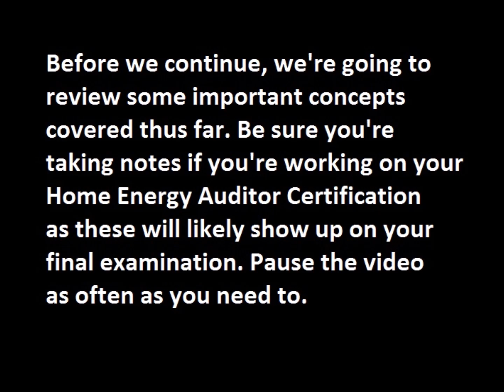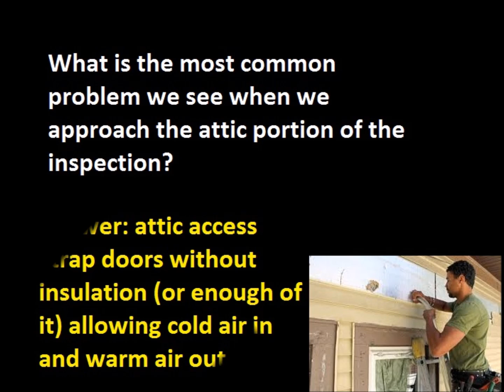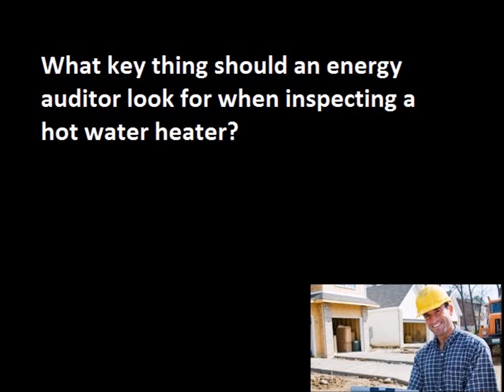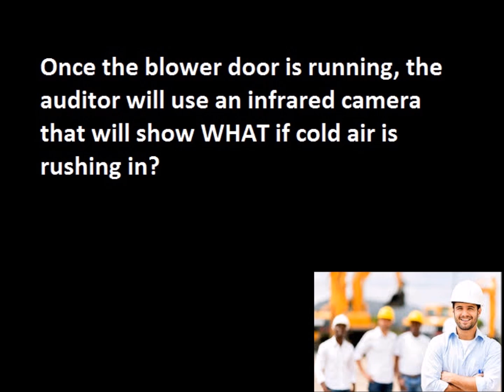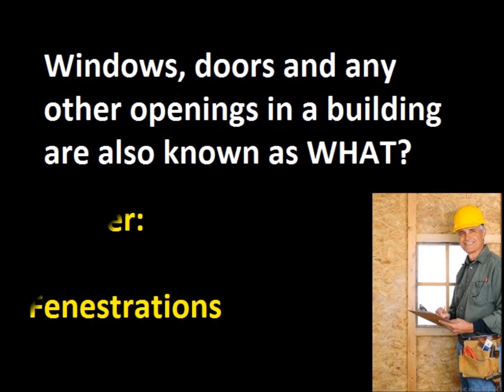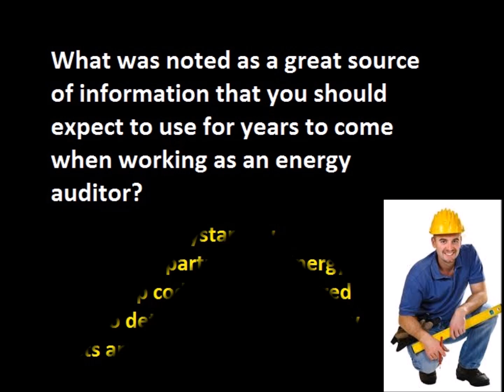Understanding Insulation & Vapor Barriers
This is part of our Certified Home Auditor series. We cover insulation and vapor barriers. The video begins with a review of material covered so far in this online course.